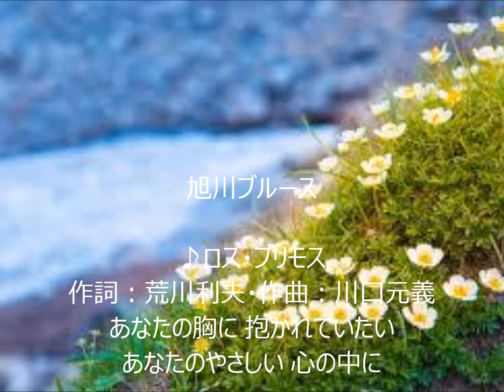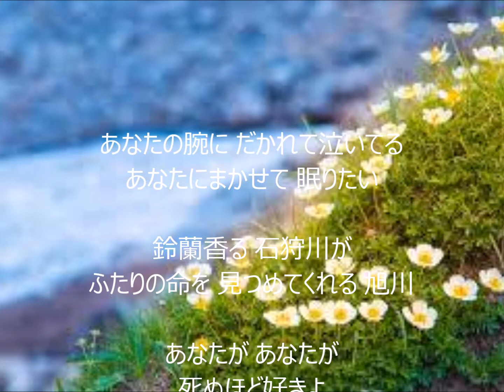旭川ブルース 唄 ロス・プリモス cover 太陽と月